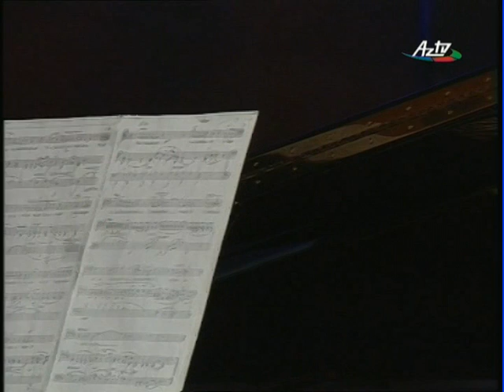Suleyman Suleymanov F. P. Tosti sings Non T'amo Piu